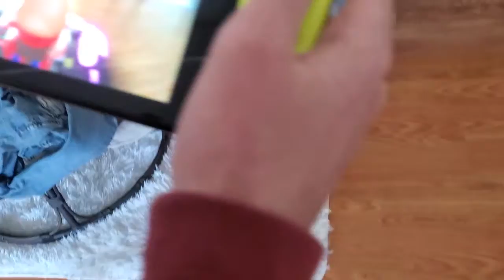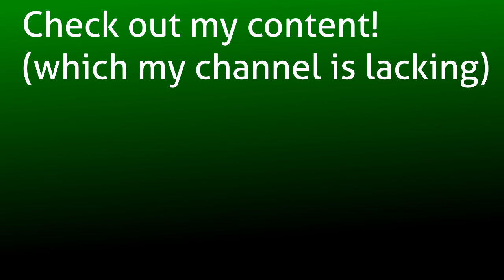(Newly Released) M Kart *Live* Home Circuit Review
wow I'm finally back with another upload
this video is a review of M*a*r*i*o Kart Live: Home Circuit
(sorry I had to put astericks there, if there's a better workaround, please let me know)
this video is also a test to see if I'm able to make money off of these videos, which is why its 10 minutes long (sorry for extending the outro as well, I had to fit that 10 minute mark)
but anyways, this product is highly recommended by myself, and I'm sure a lot of people will like it as well
also, this is my first time doing something like this, so I was kind of nervous in this video
all of my videos won't be like this

music: Too Good for Me by Yoann Turpin, and VRC6N001 (Cover) by MaxOKE